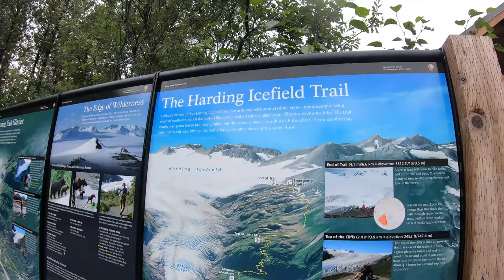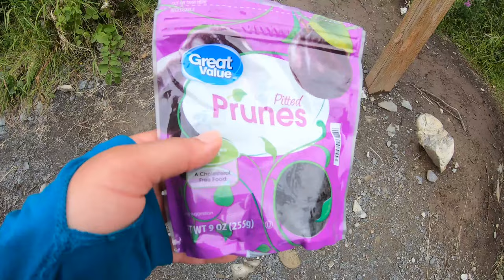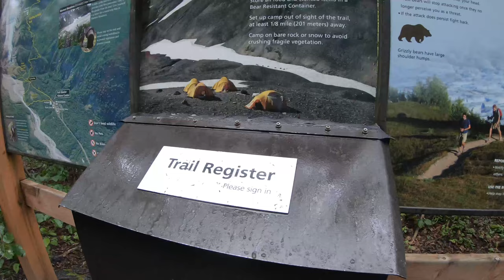Harding Icefield Trail - kenai fjords national park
Hiking the Harding Icefield Trail is one of our favorite adventures in Alaska. Harding Icefield, is on of two trails in Kenai Fjords National Park of Seward Alaska.

Trail guide:

This hike starts from the visitor's center of Kenai Fjords National Park and is a 3000 feet climb up. The trail is very straight forward and well marked (When we did this hike in the end of July)

The trail is rich in wildlife ( Bears, birds, Alpine flowers...)

This is a strenuous hike, for a shorter moderate version, check Exit Glacier Trail:

Things to do in Seward Alaska:
* Hiking Exit Glacier:
* Vising Sealife center:
* Hiking Mount Marathon
* Ressurection bay: